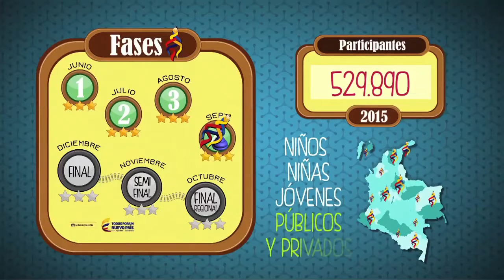Supérate con el Saber 2.0 entra en la recta final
Supérate" es un programa nacional de competencias académicas, deportivas y de jornadas escolares complementarias dirigido a niños, niñas y adolescentes de 7 a 18 años.